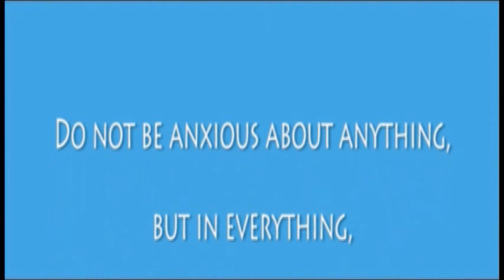Amarillo Valley View